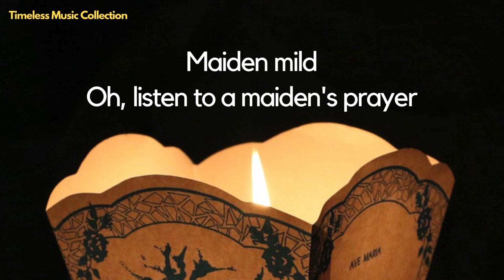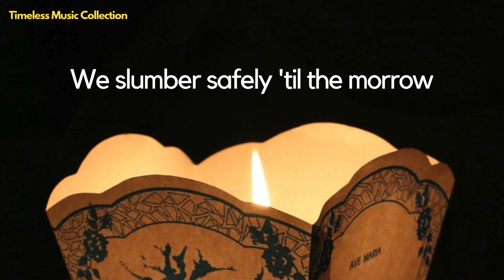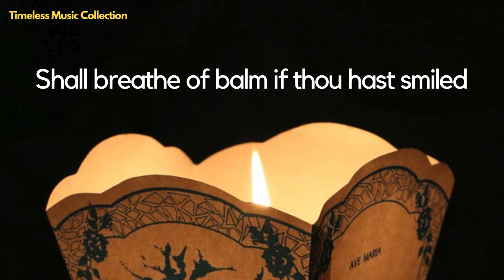Ave Maria (Hail Mary) ~ Celine Dion (with Lyrics) ~ music by Franz Schubert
This song was composed by Franz Schubert: lyrics from Sir Walter Scott's poem.